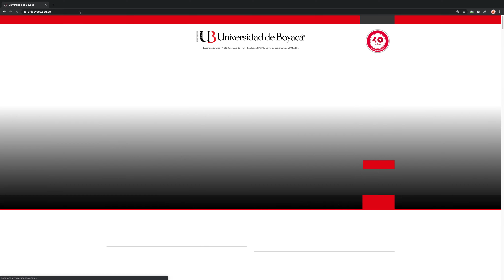Convenios y beneficios para egresados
La División de Egresados nos presenta los convenios y beneficios a los cuales pueden acceder los egresados de los diferentes programas de la Universidad de Boyacá obteniendo diferentes beneficios.
Para mayor información visita nuestra página web en la sección egresados.